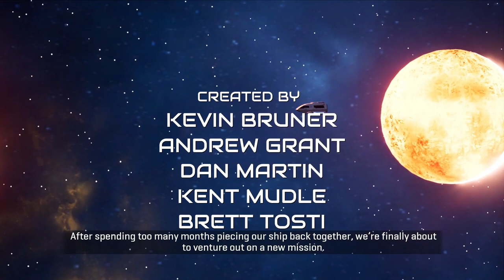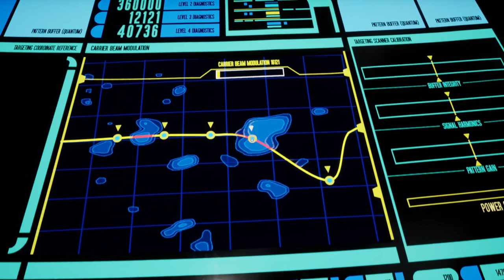Star Trek: Resurgence #01 | Willkommen an Bord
Falls ihr Interesse habt mich zu unterstützen könnt ihr das hier tun:
ACHTUNG: Nur auf Englisch verfügbar, nur auf Epic-Games verfügbar.
Deutscher Untertitel - Übersetzung: Dystopia LP

Star Trek: Resurgence ist ein narratives Abenteuer mit Dialogentscheidungen, Beziehungsaufbau und Erkundung. Neben dem dialoglastigen Rollenspiel und den schön ausgearbeiteten, sich verzweigenden Handlungsfäden erlebst du das Universum von Star Trek auch durch viele andere Gameplay-Stile, darunter durch das Fliegen von Shuttles, Kämpfen mit Phasern, Scannen mit dem Tricorder, Schleichen und Micro-Gameplay-Mechaniken.